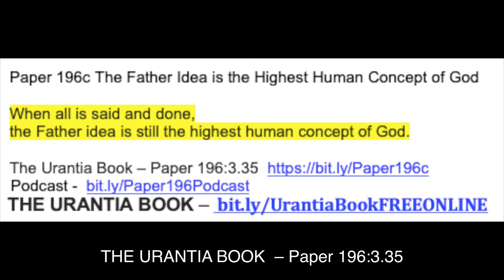Paper 196c The Father Idea is the Highest Human Concept of God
the Father idea is still the highest human concept of God.